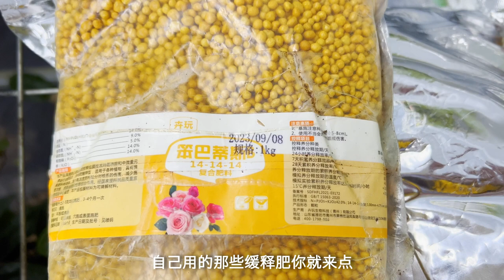细叶丝苇怎么养，不要暴晒/How to raise slender reed and avoid exposure to sunlight